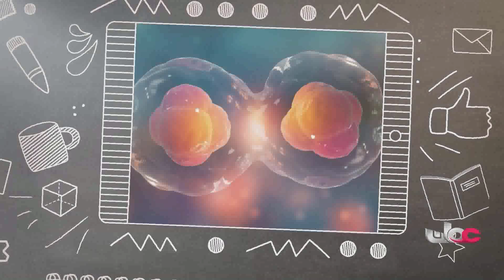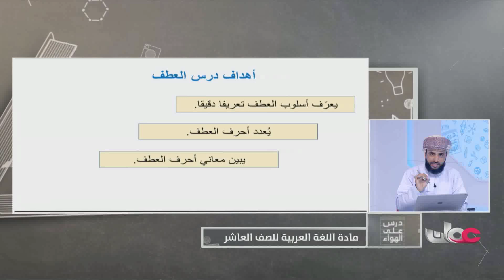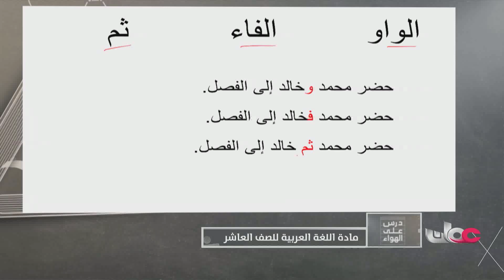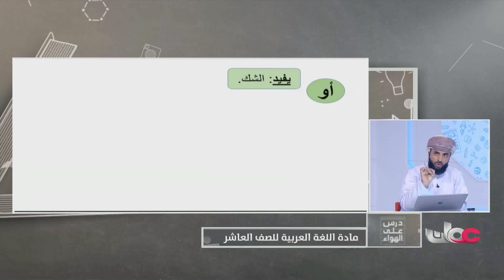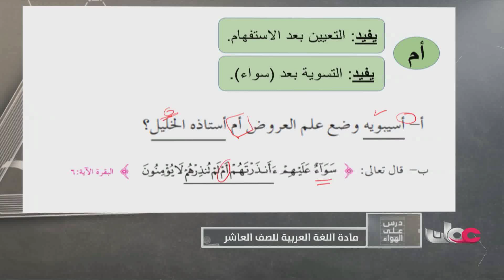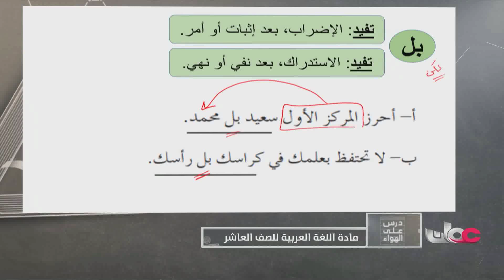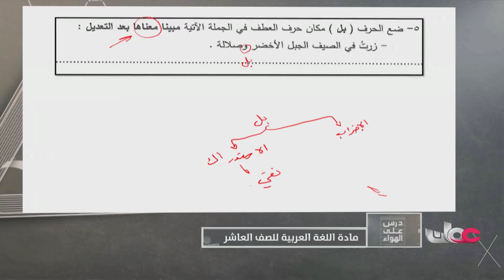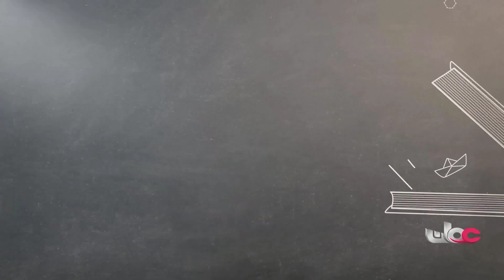شرح درس التوابع - اللغة العربية للصف العاشر الفصل الثاني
مادة اللغة العربية للصف العاشر الفصل الدراسي الثاني ..
أ. مالك بن سيف الرجيبي